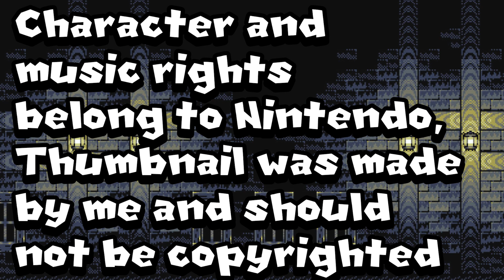Phantom in the Shadows - Super Mario Mayhem Ep 9 (Minecraft Roleplay)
In this Minecraft roleplay episode, while on water, Mario, Luigi, and Yoshi are ambushed by a purple cloud of smoke on their way back to the Mushroom Kingdom. Even though their ship crashed, Luigi lands on a forgotten island without Mario and Yoshi. With the aid of Professor E.Gadd giving Luigi a flashlight to flash Illusions away and Luigi's determination, he might successfully walk through the haunted castle with boos on every corner and bunches of Illusions but this is his time to prove his heroism to save Mario and Yoshi.